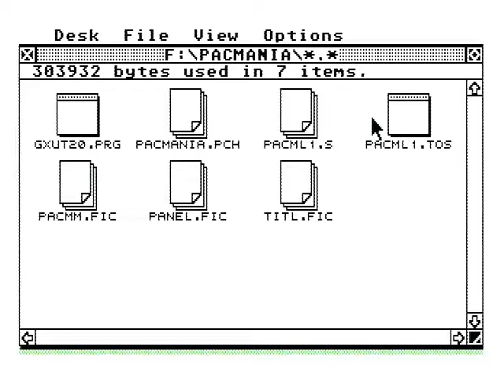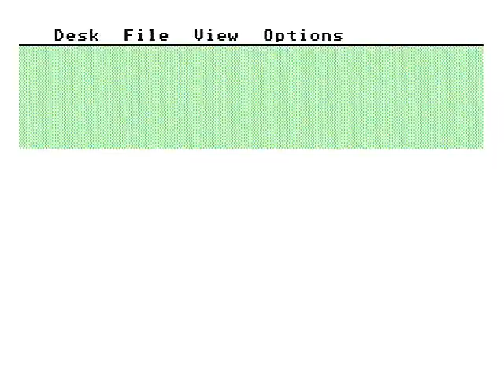PacmaniaMST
Game  Pacmania  running on Atari Mega ST from hard disk.